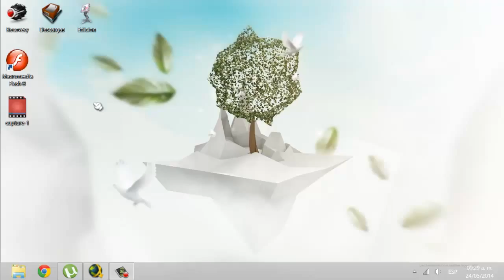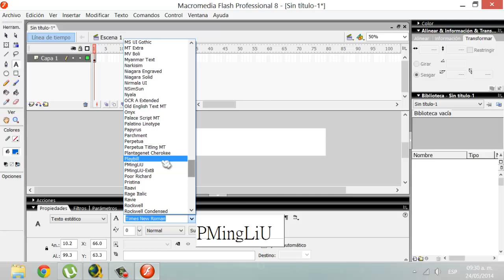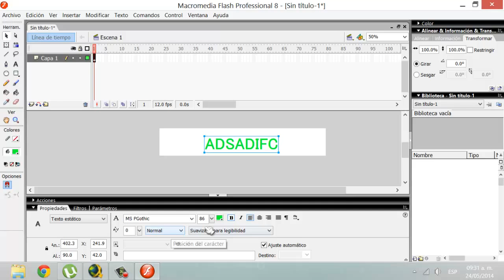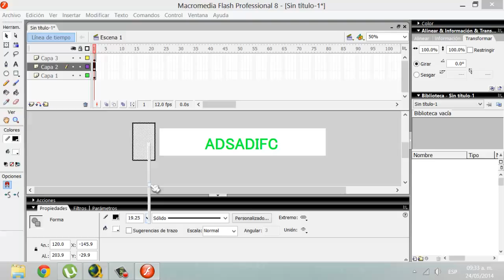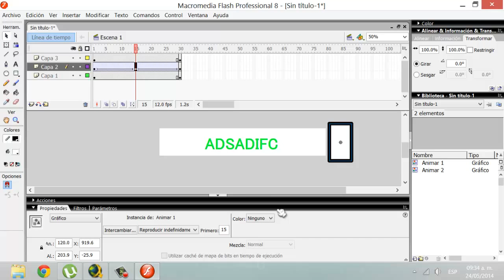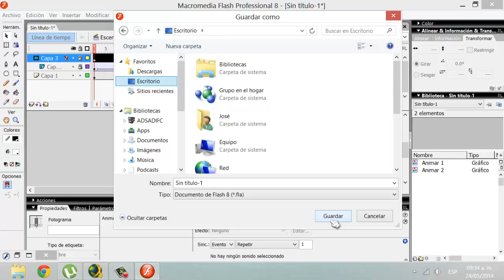Flash Manejando textos y brillo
Programas Que Comunmente Se Utilizan:
NetBeans: